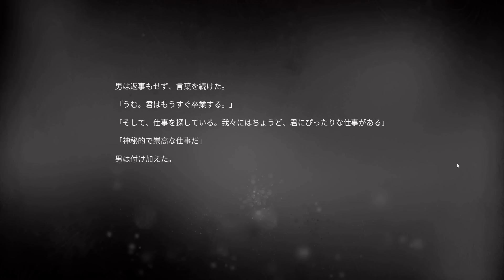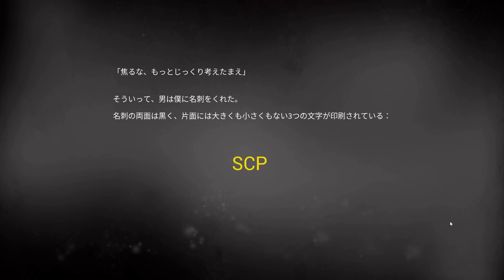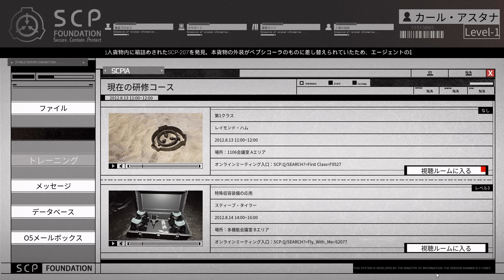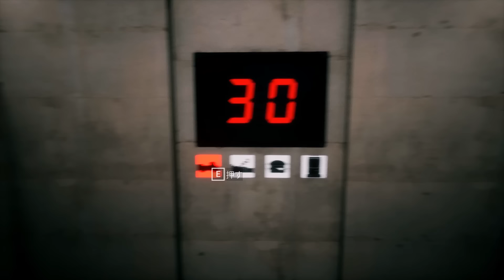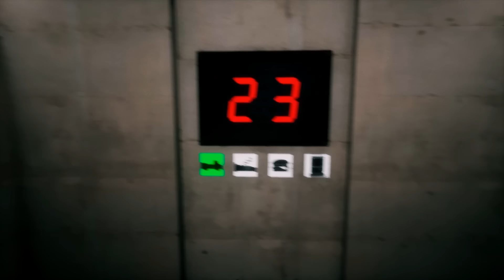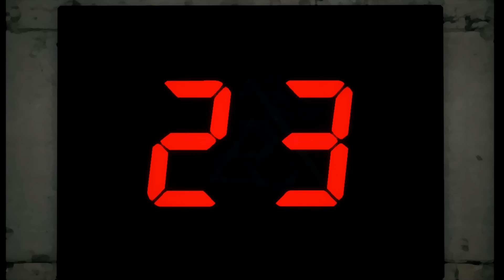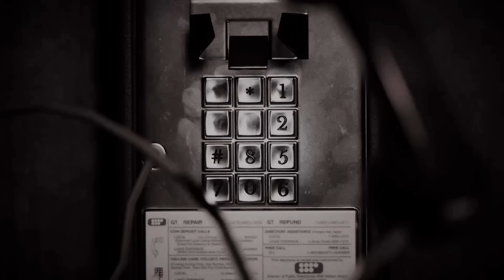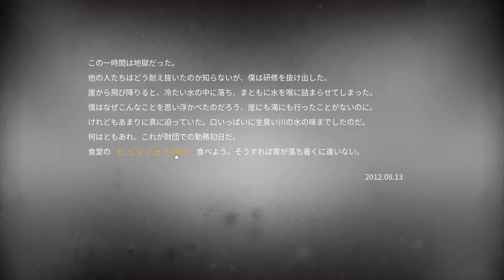「異常な存在」を管理するホラーゲーム｜SCP：極秘ファイル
良いお年を。